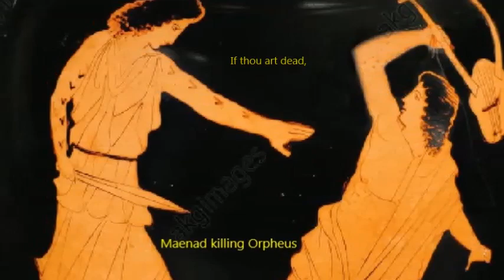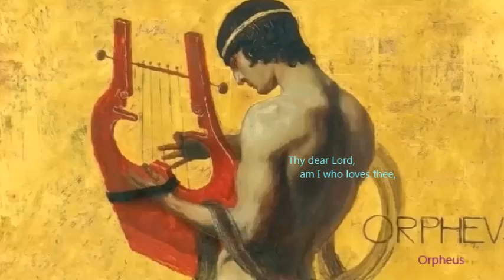Gluck ~ Dance of the Blessed Spirits, Viviana Guzman, flute 🌺🍃 ⁀,) *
@ Viviana Guzman, flute, plays the "Dance of the Blessed Spirits" with Providencia Symphony Orchestra Santiago, Chile.

@ Gluck (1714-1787) was a German classical composer, best known for his opera "Orfeo and Euridice". Opera "Orfeo and Eurydice" is based in the myth of Orpheus.

@ Orpheus, the mythological Greek musician and poet, sung and played the lyre so sublimely that all the animals, even the fiercest, came up close to listen to him and his ability to charm all living things and even stones with his music.

@ Lyre: a stringed instrument like a small U-shaped harp with strings fixed to a crossbar, used especially in ancient Greece. Modern instruments of this type are found mainly in East Africa.

~ Synopsis Of The Opera, "Orpheus & Eurydice" ~

- Act 1
In the mythological age, the harpist, Orfeo grieves before the grave of his dear wife, Euridice, in the forest. Orfeo appeals to the Gods for her to come alive again. He decides to go to Hades. Then, the god of love, Amor, appears and tells him that the god almighty, Jupiter, sympathizes with him and admits him to go to Hades. In addition, she also says to Orfeo, “If you can calm the anger of the spirits of many dead people, you can take Euridice back. But, you must not look at her before you arrive in this world.”
- Act 2
In front of the gate of Hades, Orfeo is surrounded by the spirits of many dead people. When Orfeo plays the harp and expresses his sorrow, the spirits of many dead people make way for him. In Hades, Orfeo waits for his wife in the beautiful sky and the brilliant sunshine. Euridice appears there. Orfeo leads her by the hand back to earth.
- Act 3
On the way back to earth, Euridice worries about losing Orfeo’s affection, because he doesn’t look at her. Euridice sits down on a rock, and she appeals to him to remember his love for her. Orfeo can’t deny her request. When he looks back at her, she dies once more. Orfeo regrets it, and he tries to die. Then, Amor appears again and tells him that he has endured a lot. Amor gives Euridice her life as an exception. Orfeo and Euridice
are pleased, and they give thanks to the Gods.

What is Life? from 1762 opera "Orfeo ed Euridice" (Gluck)

What is life to me without thee,
What is life if thou art dead?
What is life, life without thee,
What is life without my love?

Euridice!  Euridice!
Ah, hear me!  Oh, answer!
Ah, hear me!
Thy dear Lord, am I so faithful?
Thy dear Lord, am I who loves thee,
Who doth love thee?

Euridice!  Euridice!
In my dread anguish nought can aid me,
None can comfort,
Earth is cruel, heaven is cold!

@ I do not (Monetize, revenue-sharing) on "All of my Videos" including this video.
@ No infringement intended. This video is for entertainment only none profit.